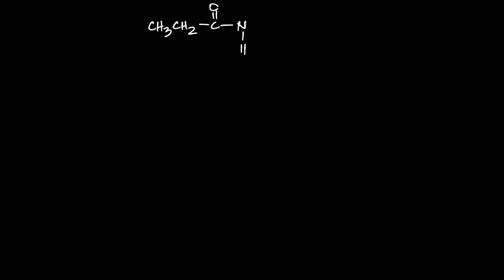Organic Synthesis 1 | A level Chemistry 9701